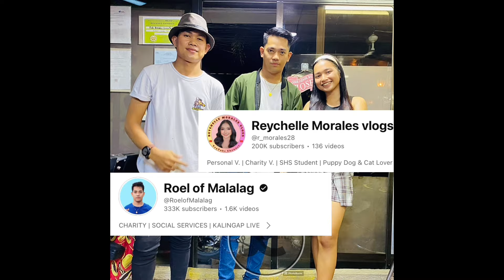KALINGAP EDU NAG PAGUPIT NA ULIT at NAGPATREATMENT NA RIN SA BAGONG SHOP💈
Please Support ang advocy ni @KalingapEdu sa pagtulong sa mahihirap at sa buong team kalingap at charity vloggers sa pilipinas.

Maraming salamat bro sa tiwala at suporta.

CLIPPER EQUIPMENTS:
-M3C TRISAN CLIPPER
-M1C-A TRISAN CLIPPER
-M1T HAIR TRIMMER

SHAVER EQUIPMENTS:
-YANDOU SHAVER

CAMERA EQUIPMENTS:
-Huawei Nova 3i"ANDROID"